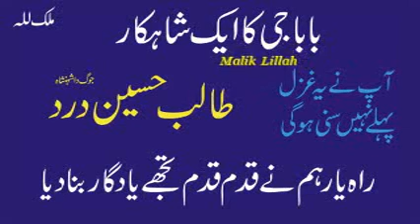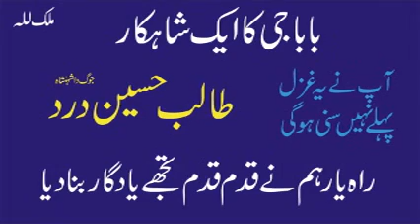Talib Hussain Dard | Rahe Yaar Ham Nay Qadam Qadam Tujhay | Best Urdu Ghazal | Old Hidden Memories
Talib Hussain Dard | Best Urdu Audio Ghazal | Old Hidden Memories
Old Audio Virsa
Punjab Music
Pakistan Music
Old Punjabi Songs